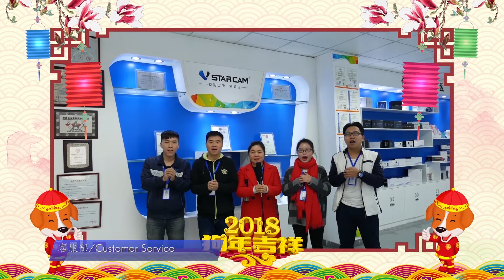VStarcam Chinese New Year 2018 Best Wishes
The Chinese new year is coming. VStarcam all the staff wishes you Happy New Year.
"XIN NIAN KUAI LE". Wish you healthy and happy all the time. Thank you for your support to us. We will adhere to our own philosophy to make progress step by step. VStarcam - My Safety, My Rule!